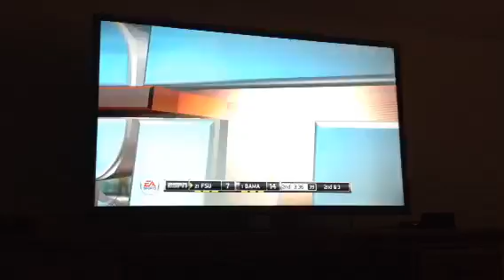NCAA Football 11:21Florida State vs 1Alabama S1G5 SQ